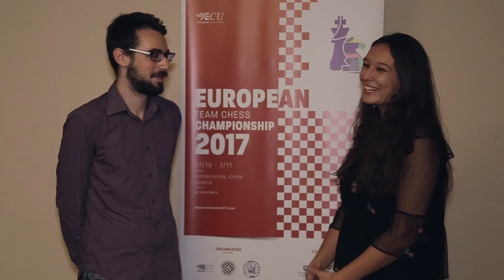Chat with GM Andreas Kelires (Greece)